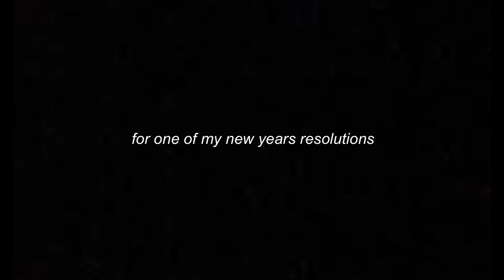106/365 | Graceful Aging